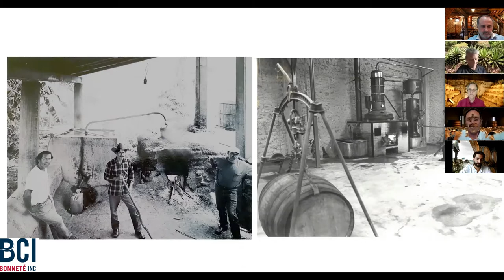"What if Armagnac was to Cognac as Mezcal is to Tequila?" A must see for Artisanal Spirits lovers!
Join Industry legends Doug Frost & Steve Olson, Marquis de Montesquiou Armagnac - Pernod Ricard Master Blender Eric Durand and our BCI Founder Jean-Francois Bonneté for this fascinating discussion about the similar identities shared by Mezcal and Armagnac and how they each relate to their cousins of Tequila & Cognac! A must see for true Artisanal Spirits lovers!
BCI is a leading Boutique Brand Building company for high potential Wine & Spirit brands in the United States Market. Working with their leading distributing partners (Southern Glazer Wines & Spirits, RNDC-Young's, Winebow), BCI works both with established international groups such as Pernod Ricard (Suze, Ostoya Vodka, Marquis de Montesquiou Armagnac) or Campari (Trois Rivières Rhums Agricoles de la Martinique AOC) as well as family owned & operated companies such as Gabriel Boudier, Gray’s (New Grove Rum), Distillerie Coquerel (Calvados & Normindia Gin), Boomsma, Lucien Bernard, Azaline Vermouth. Follow up for more cocktails’ videos!